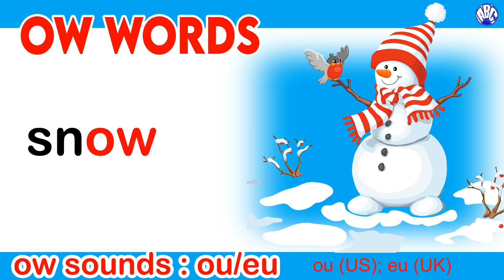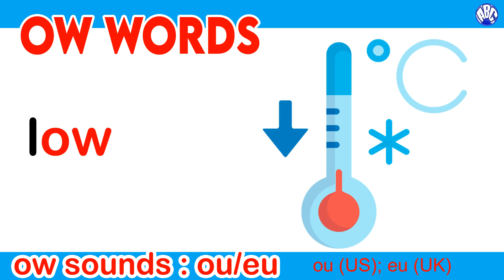OW Words -2 | Sound of OW Letter Combination | OW Digraph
The combination ow has multiple sounds. This is part -2
OW Words -1 | Sound of OW Letter Combination | OW Digraph
Related Videos Links:
ABC Bytes
The First Steps in Learning
Committed to Early Learning & Child Development

Acknowledgement
Image Courtesy:
Wikimedia commons

(Sincere thanks to all of them for free resources online.)